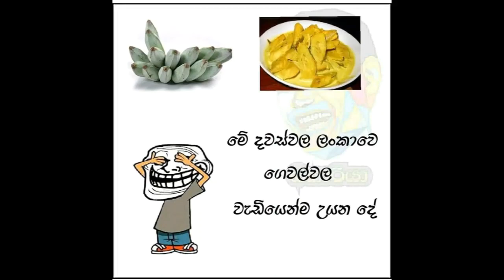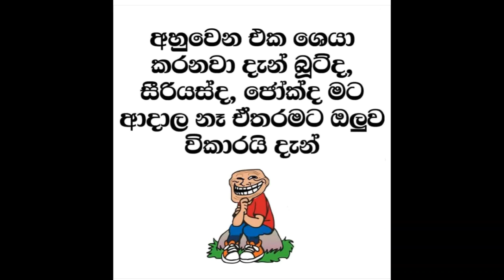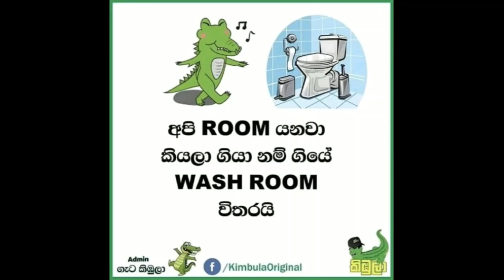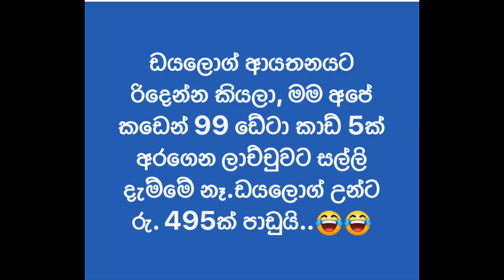අපි ඇඳිරි නීතියට හුරු වුන යක්කු බොලව් || Api Ediri Nithiyata Huru Wuna Yakku Bolaw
අපි ඇඳිරි නීතියට හුරු වුන යක්කු බොලව්|| Buki Talks - බුකි ටෝක්ස් || EP11